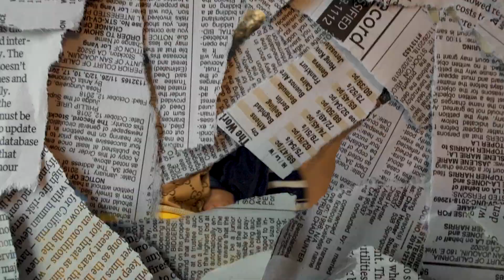Eden's First Birthday 💜